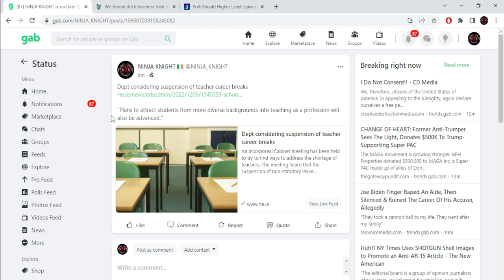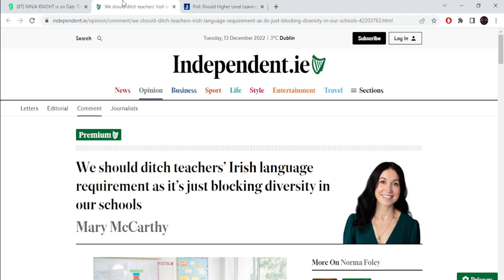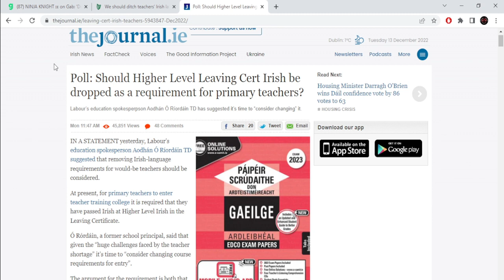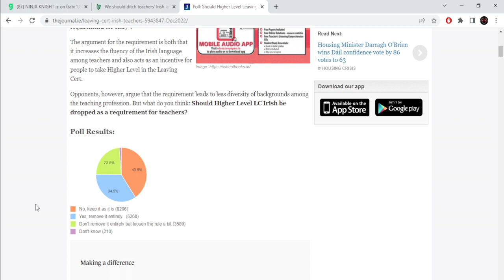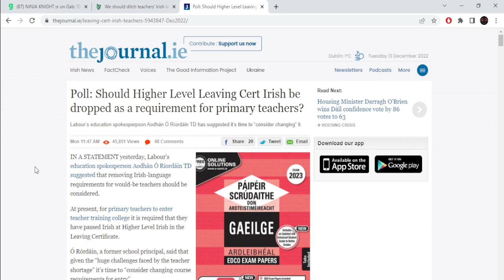Irish language under attack